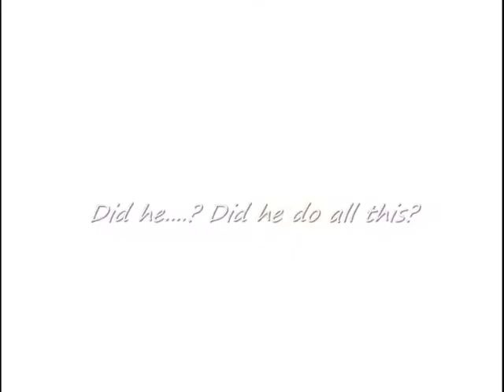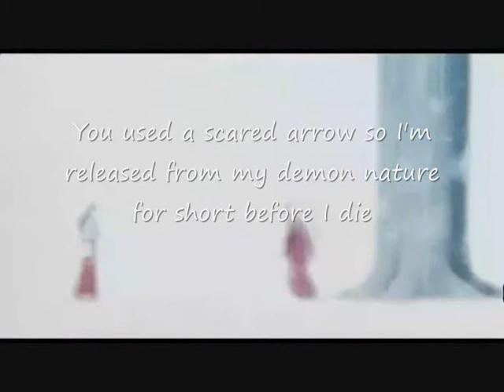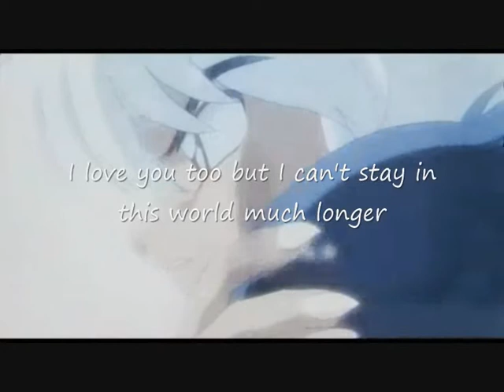Battlefield InuxKag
Story:

Inuyasha and the others are attacked. Inuyasha believes Kagome is dead and loses all reason invoking his demon nature to burst forth.

Kagome awakens dazed believing Inuyasha in his demon state is to blame for the scene before them and that he had attacked her. She tries reason with him and run from him but it’s no use, he attacks cemented her suspicion.

Kagome heart broken by his betrayal threatens to shoot him, he lunges at her and she shoots. Inuyasha’s soul is released and thanks her.

Hate comments of any genre on any of my videos, will not be tolerated and deleted at the earliest convenience.

1. Non-commercial (I make no money or profit from this in any way, shape or form) 2. Transformative in nature, and 3. Does not compete with the original work and could have no negative effect on it’s market.